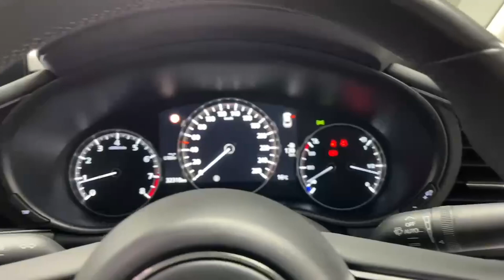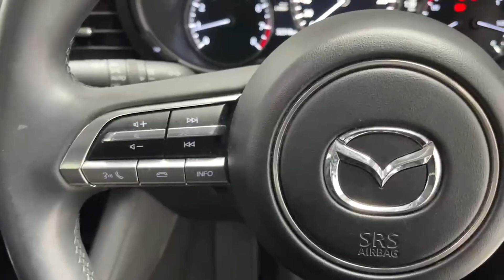201KE1428 - 2020 Mazda Mazda3 Mazda3 2.0L RefId: 408860